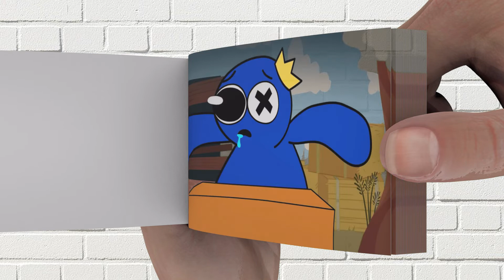A NORMAL DAY OF RAINBOW FRIENDS? 🍍Flipbook